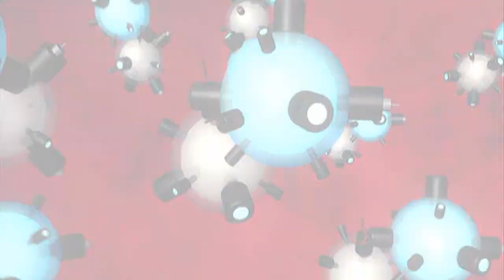Generator Rex Agent of Providence Episode 3